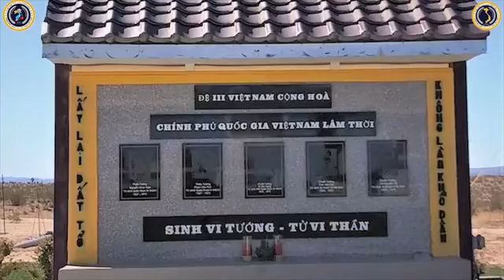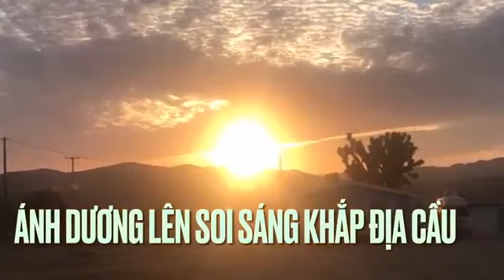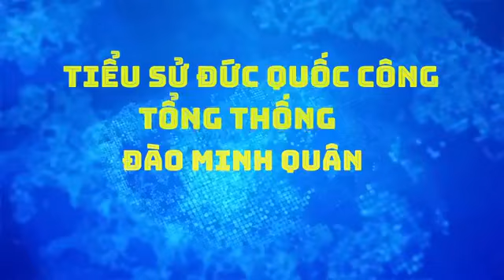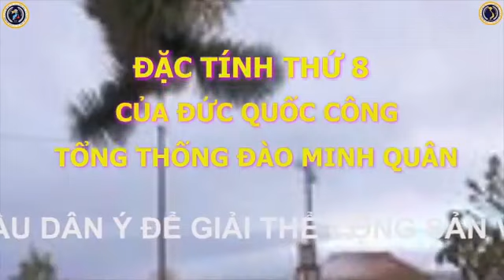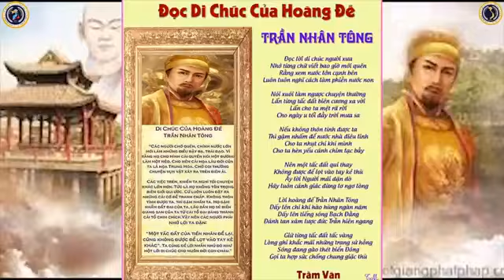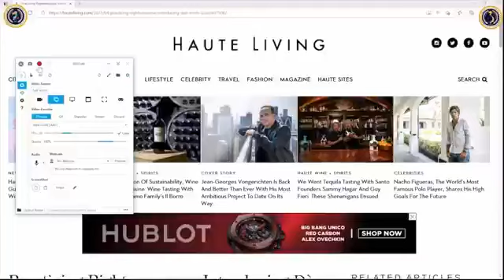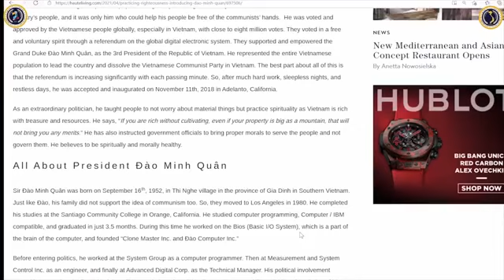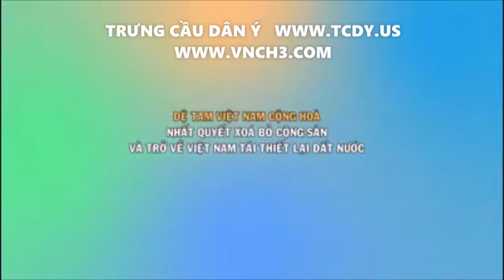🆕 22/05/2021 TIẾNG NÓI CỤC DÂN VẬN 78